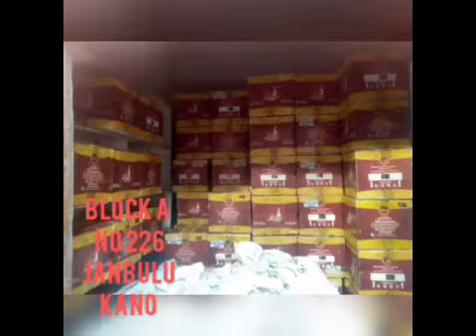JALILAR KHALEEFA PART 21 Hausa Novel audio